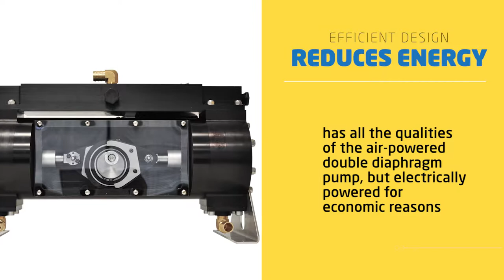Electra Flow – Electric Ink Pump